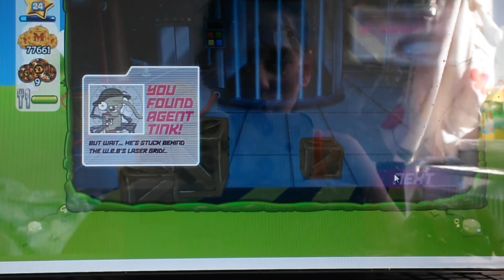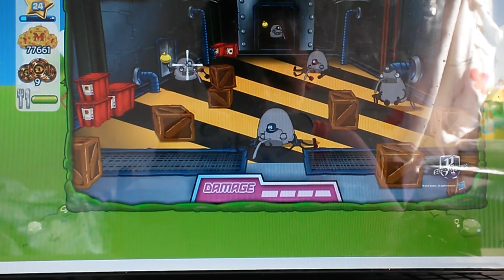New mission on binweevils (nerf rebel)